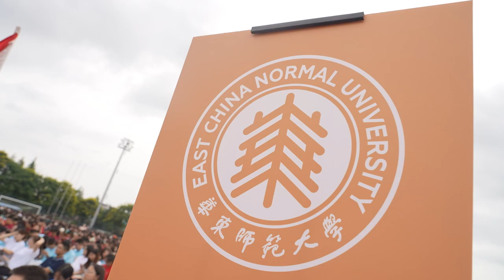Opening Ceremony 2023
East China Normal University Opening Ceremony 2023